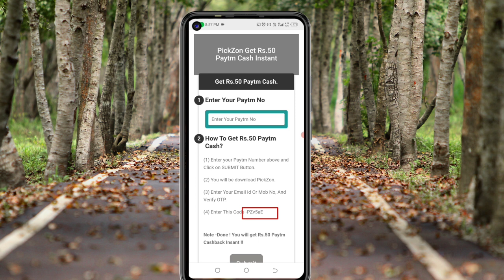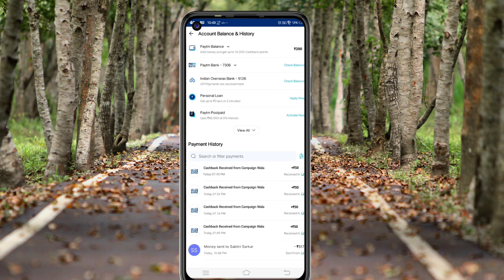🤑New miss call loot today। Paytm offer today। Free paytm cash ! Paytm new loot offer today Rs50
🤑New miss call loot today। Paytm offer today। Free paytm cash ! Paytm new loot offer today paytm Rs48

miss call earning trick
missed

1 miss call 10 paytm cash